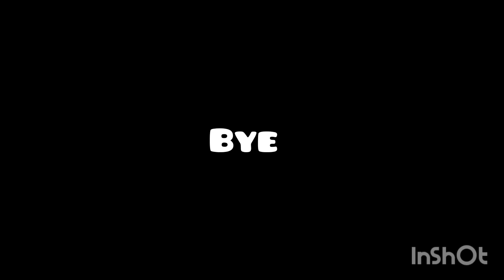boys haircut at home